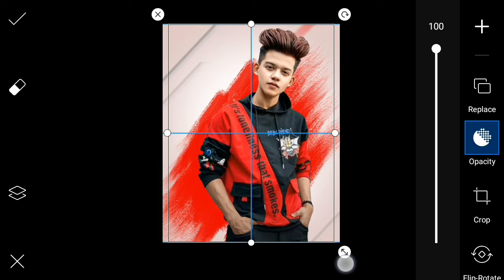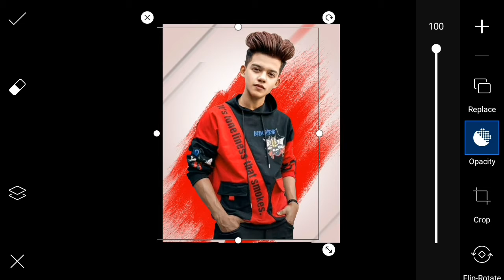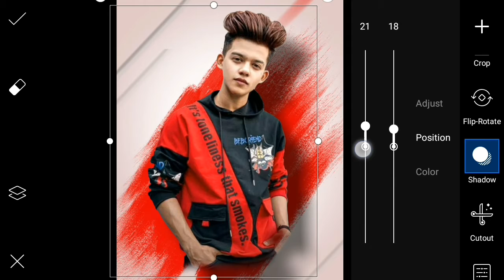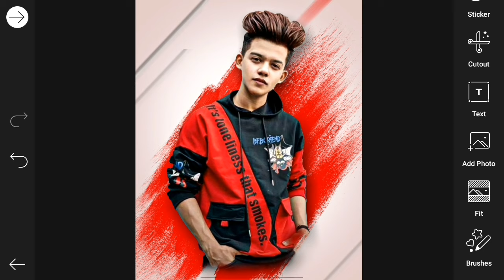Digital Painting Tutorial in PicsArt | EDGE Pictures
Your Queries .
1. Hd manipulations in mobile
2. photoshop edit in mobile
3.Mobile hd photo editing
4. EDGE Pictures editing
5. vijay mahar color grading
6. latest photo editing 2020
7. professional photo editing in mobile phone
8. vijay mahar latest photo editing
9. profesional editing